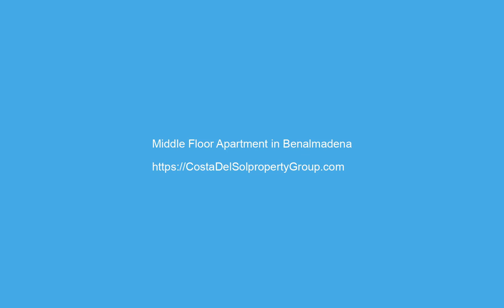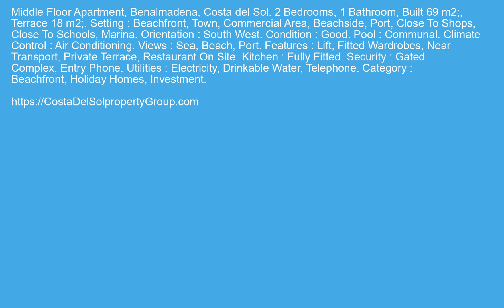Middle Floor Apartment in Benalmadena, Costa Del Sol FOR SALE €340000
Middle Floor Apartment in Benalmadena, FOR SALE €340000 Property ID: CDS20042
 Middle Floor Apartment, Benalmadena, Costa del Sol.
2 Bedrooms, 1 Bathroom, Built 69 m2;, Terrace 18 m2;.
Setting : Beachfront, Town, Commercial Area, Beachside, Port, Close To Shops, Close To Schools, Marina.
Orientation : South West.
Condition : Good.
Pool : Communal.
Climate Control : Air Conditioning.
Views : Sea, Beach, Port.
Features : Lift, Fitted Wardrobes, Near Transport, Private Terrace, Restaurant On Site.
Kitchen : Fully Fitted.
Security : Gated Complex, Entry Phone.
Utilities : Electricity, Drinkable Water, Telephone.
Category : Beachfront, Holiday Homes, Investment.
Lift,Fitted Wardrobes,Near Transport,Private Terrace,Restaurant On SiteBeachfront,Town,Commercial Area,Beachside,Port,Close To Shops,Close To Schools,Marina